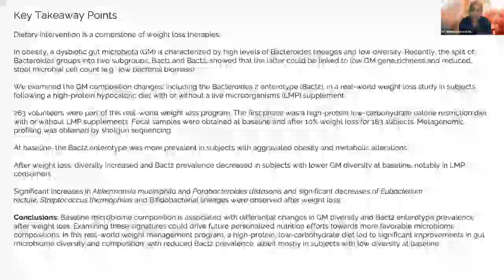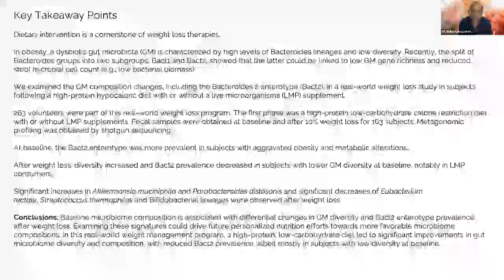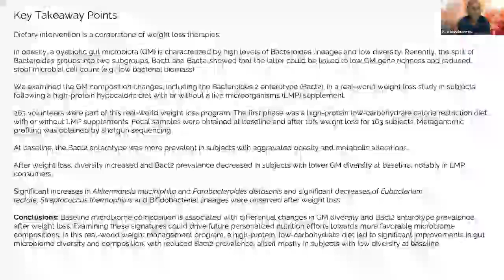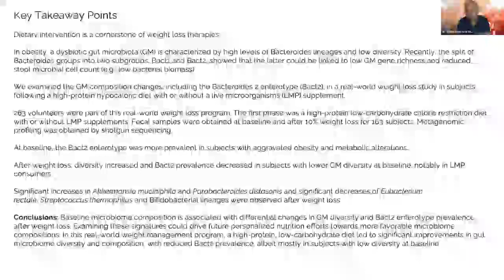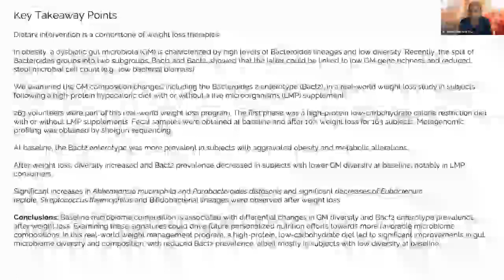A real-world weight loss dietary program: Summary by Dr. Shibi Kannan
Dr. Shibhichakravarthy Kannan, CEO – of Oncophenomics speaking at the Microbiome in Health & Wellness Hackathon Workshop. He is an entrepreneur, physician-scientist, and computational biologist with more than two decades of cross-disciplinary experience in clinical and translational cancer research.

Title: “Characterization of Gut Microbiota in Individuals with Overweight or Obesity during a Real-World Weight Loss Dietary Program: A Focus on the Bacteroides 2 Enterotype”